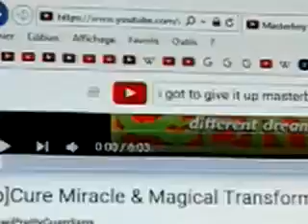precure transformation and attack hits 1994s music